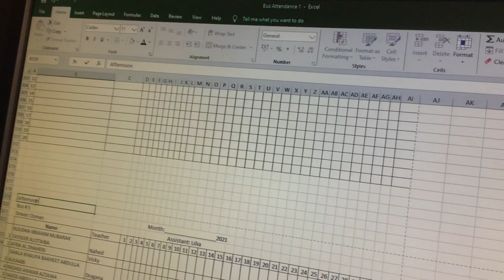Mr. Jed using Excel